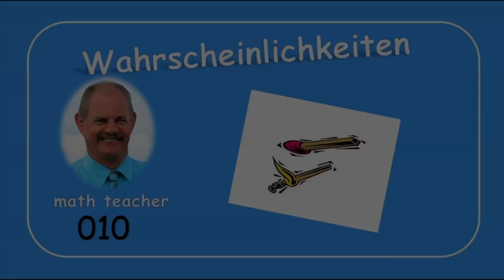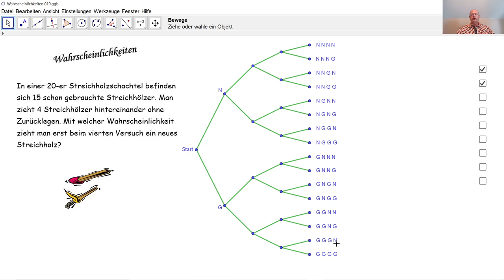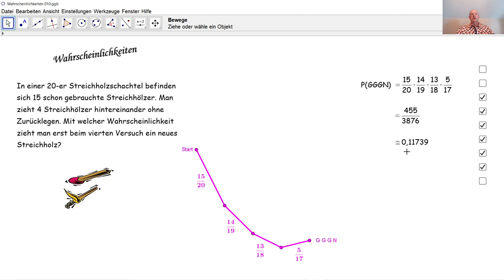Wahrscheinlichkeiten 010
Wir berechnen eine Wahrscheinlichkeit bezüglich Streichhölzer längs eines Baumdiagramms.